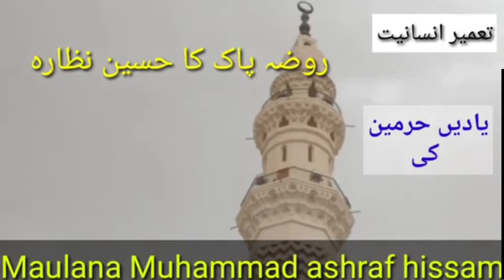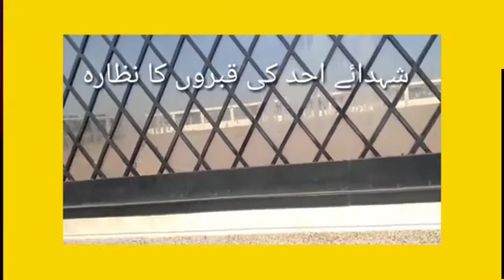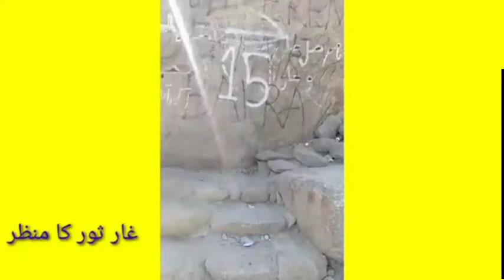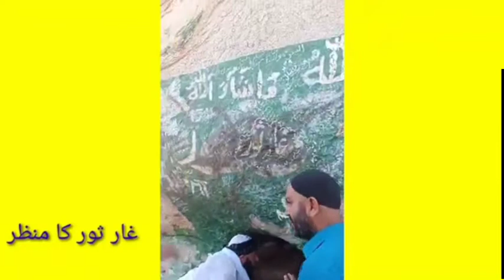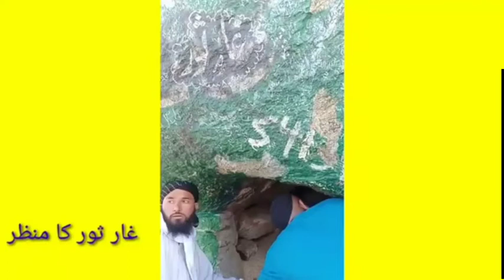madina زیاراتِ حرمین مکہ و مدینہ میں مقدس مقامات کی زیارت